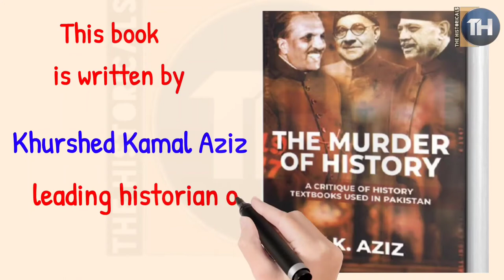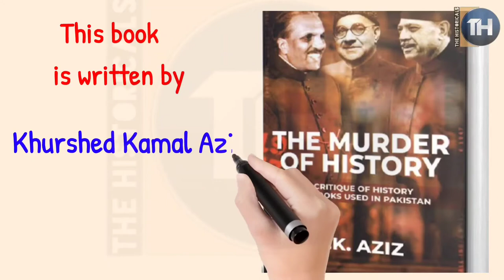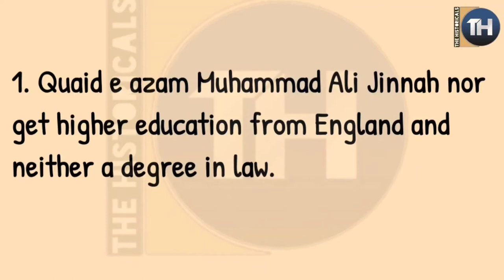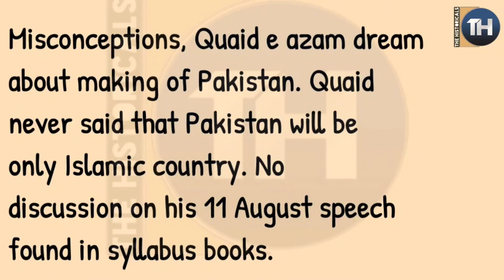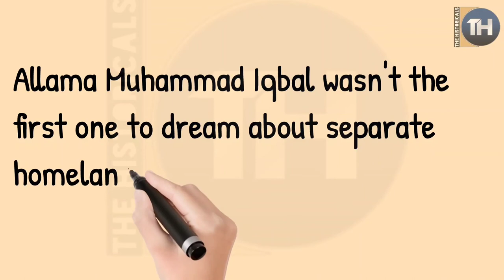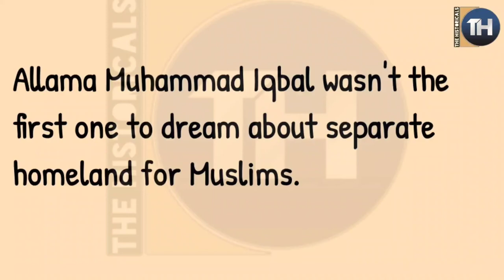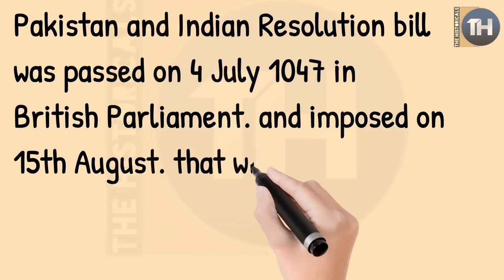The Murder of History by KK aziz. A critique of History textbooks. تاریخ کا قتل خورشید کمال عزیز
The Murder of History by KK aziz. A critique of History textbook. History of Pakistan in Urdu.
تاریخ کا قتل خورشید کمال عزیز

In this volume, Aziz sets out to correct the injustice that has been committed in Pakistan ever since its creation, and still continues. The history text books in the country have been woefully distorted for political ends. In this book, he has critiqued and provided the corrections for 66 text books being taught in the Social Studies, Pakistan Studies and History disciplines to students from grades 1 to 14. It’s indeed a courageous effort that unfortunately went unnoticed in his time. But then again, according to Aziz, he wrote this for posterity after all.

The Book:

In Pakistani schools and colleges what is being taught as History is really national mythology, and the subjects of Social Studies and Pakistan Studies are nothing but vehicles of political indoctrination. Our children don’t learn History.

They are ordered to read a carefully selected collection of falsehoods, fairy tales and plain lies. Why and how has this come about? Who is responsible for it? In what ways is this destroying the country? Why doesn’t anyone protest against it? In this book, the distinguished Pakistani historian K K Aziz asks and answers these questions for the first time, by making an in-depth study of 66 textbooks on these subjects currently in use in the schools and colleges of the country.

He (1) lists their errors of fact, emphasis and interpretation, (2) enumerates their major omissions, (3) corrects their mistakes, (4) brings out the distortions they teach and perpetuate, (5) estimates their ravaging effects on the students, and (6) measures their impact on the nation at large.

He does this with documented scholarship, meticulous care, deep understanding, acute concern, and rare courage.

This is a stinging but fully deserved attack on the governments which order and prescribe these textbooks, the scholars and educationists who plan and approve them, the professors who write them, and the parents who accept them.

The contents of this book should shake every general reader and throw every parent into a panic.

The Author:

Professor KHURSHEED KAMAL AZIZ was born in December 1927, in village Ballamabad near Faisalabad. He was educated at the M. B. High School Batala, Forman Christian College and the Government College, Lahore, and the Victoria University of Manchester. He has been on the academic staff of the Government College, Lahore, and of the Universities of the Punjab, London, Cambridge, Khartoum and Heidelberg, and has delivered occasional lectures at the Universities of Karachi, Peshawar, Dacca, Islamabad, Hull, Newcastle-upon-Tyne, Geneva, Oxford and Bergen.

During intervals snatched from teaching abroad he has served at home as Deputy Official Historian to the Government of Pakistan, Chairman of the National Commission on Historical and Cultural Research, and Special Policy Adviser to the Prime Minister (Z. A. Bhutto). Author of over a dozen books, he is a historian of rank with an international reputation.